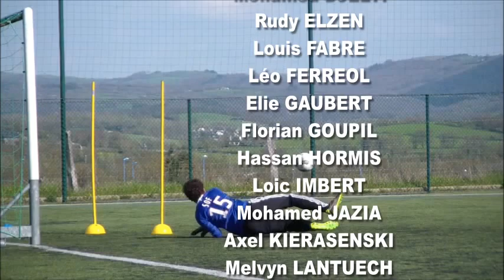U13 U14 STAGE AVRIL 2013 District Aveyron Foot